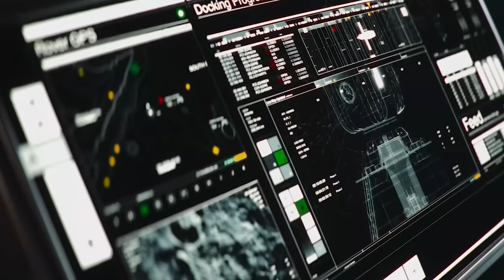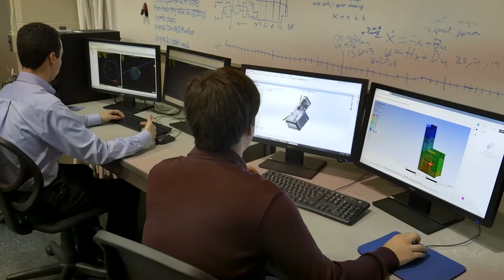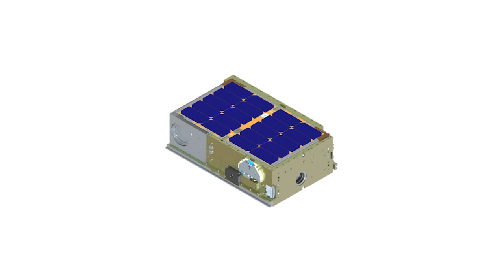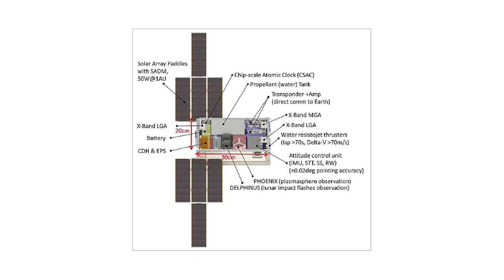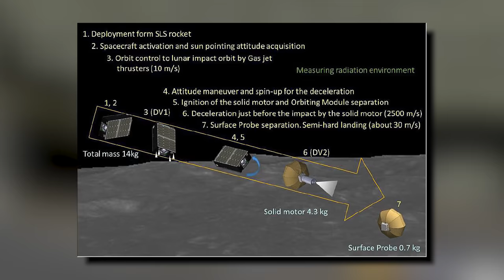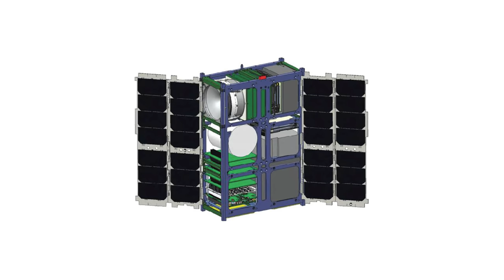ARTEMIS 1 - Une MISSION HISTORIQUE - 4K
Cette semaine, on évoque Artemis 1, la mission qui signe le coup d’envoi du retour lunaire américain.

Planning des publications de la chaîne :
Mardi 18H : DNDE - actualité spatiale
Jeudi 18H : Les dossiers de l'espace
Un Dimanche sur deux 18H : Réponse à vos questions dans l'Espace Commentaire

Musiques :
Images : NASA, JPL, ESA, Boeing, Lockheed Martin